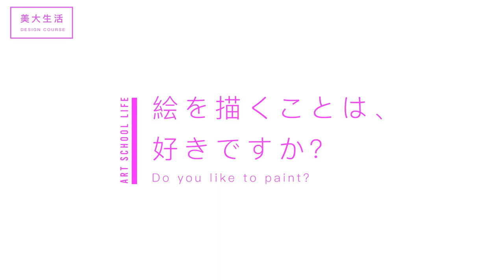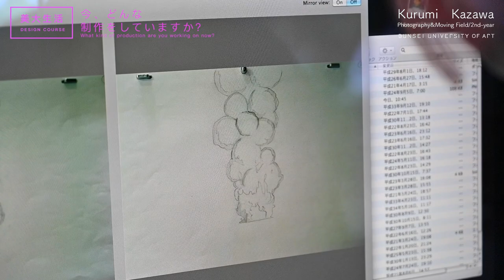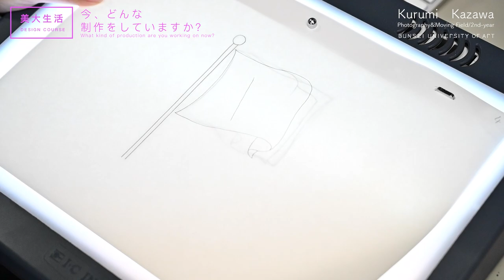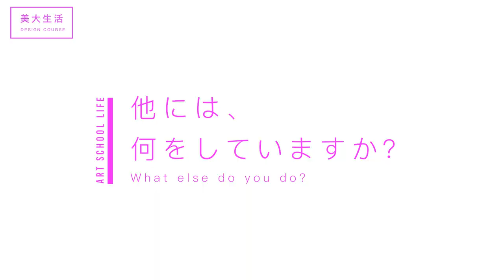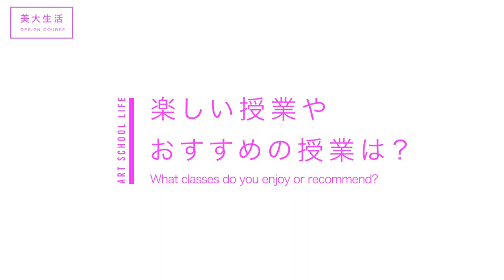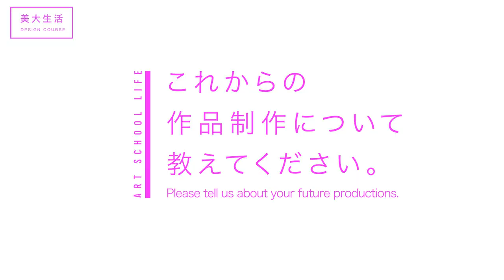美大生活[デザイン専攻 2年生]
文星芸術大学の学生ってどのような課題制作や自主制作、日々の活動をしているのかのインタビューを行いました。
今回はデザイン専攻 写真・映像分野の2年生に登場していただいています。

サークル活動
サークル名　のらの
栃木県の農を楽しむサークルです。
主に栃木県の六次産業を支援する活動を行っています。Instagramもやってますので、よろしくお願いします!